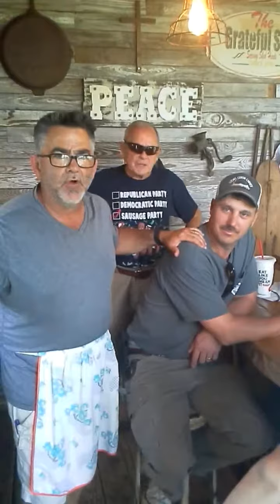The Grateful Shed Episode 7